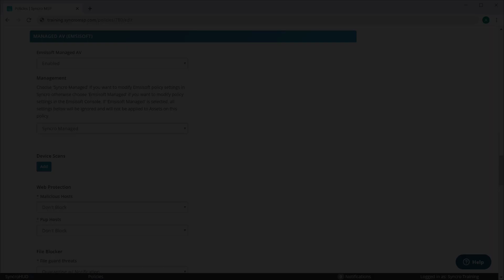Release Update - Emsisoft Updates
In this video, we cover recent additions to the Emsisoft integration including the ability to manage all Emsisoft MAV settings via Emsisoft's Cloud Console or within your Syncro account, to schedule scans right from within a Syncro Policy, and the option to disable or enable the Emsisoft browser add-ons and popups.

To learn more about this integration, check out our Help Center article